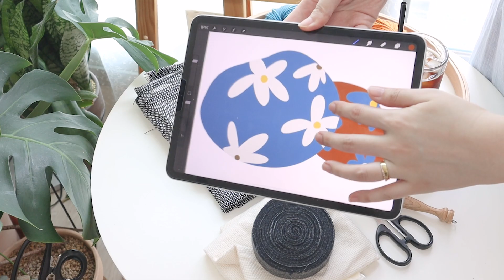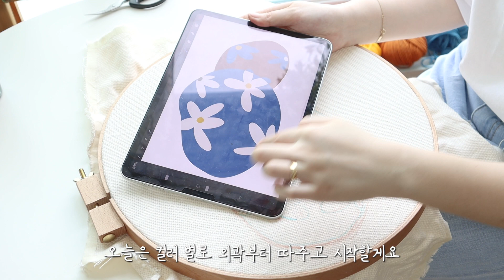punch needle rug 펀치니들로 미니러그 인테리어 소품 만들었어요🧶/No tufting gun🧵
안녕하세요 여러분! 네번째 펀치니들 영상입니다 : )
이번에는 미니 러그를 만들어봤는데요
다양한 오브제로써 활용이 가능한 인테리어 소품이 될거 같아요
시작부터 완성까지 자세히 설명을 곁들였으니 여러분도 저와 함께 귀염뽀짝한 미니 러그 시도해보시죠 !

Hello, everyone! Here's a video of the fourth punchney : )
This time, I made a mini-lug.
I think it'll be an interior accessory that can be used as a variety of objects.
I explained everything from start to finish, so let's make a cute mini-lug together!

[ 사용한 재료 ]
실 : 바비울사 - 화이트, 청록, 다크오렌지, 진노랑, 카멜브라운
바늘 : 절개형 가는 바늘 4cm
천 : 몽스패브릭
틀 : 중국산 원형 지름 약37cm
가위 : 펀치니들 커브가위 / 패치워크 곡선가위 / 애완용 이발기
기타 : 러그용 백킹천 / 러그 바인딩 테이프 지름 2.5cm

그 외에 헤이루의 펀치니들 키트도 구경오세요 🧡
*국내 유일 크리에이터 키트 제작 플랫폼, 하비풀과 함께 만들었어요